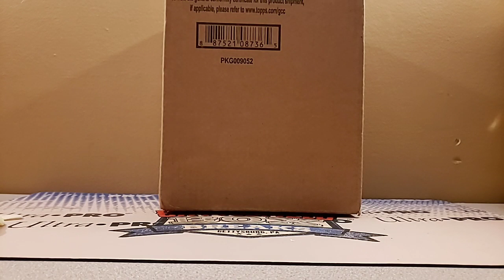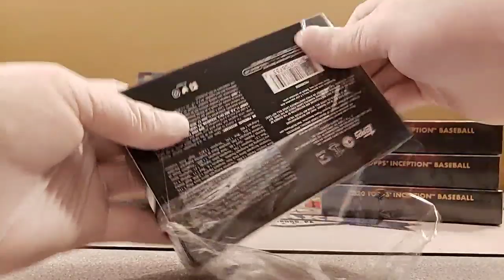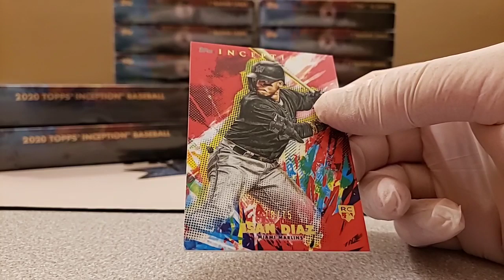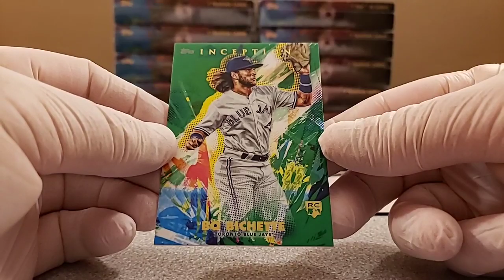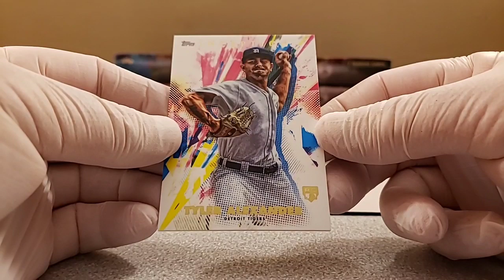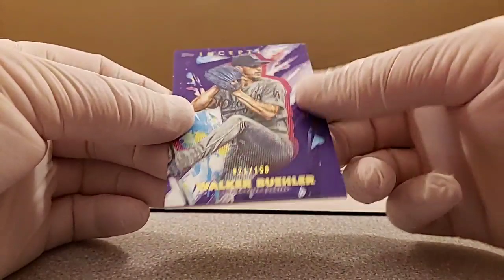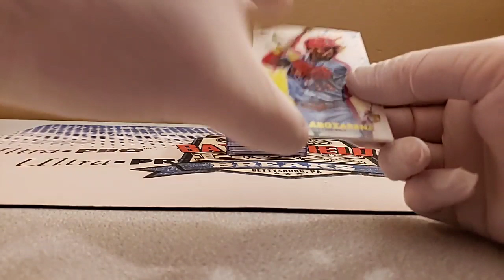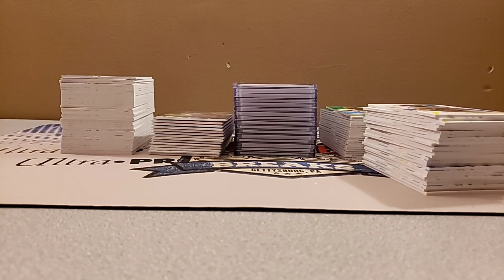2020 TOPPS INCEPTION BASEBALL FULL CASE 16 BOX BREAK #1 (3-24-20)